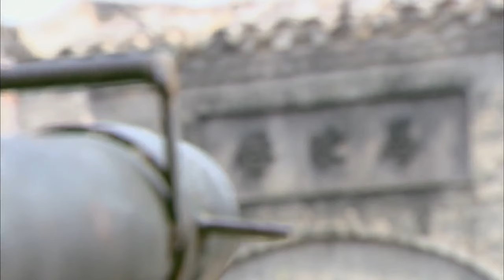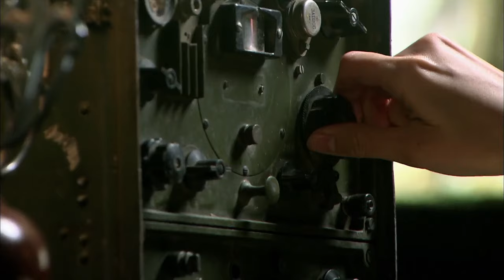【抗日電影 Anti-Japanese Film:】：百公尺之外小夥子僅用一架老土砲精準射擊，一炮轟掉日軍軍火庫！ ⚔️ 抗日 MMA | Kung Fu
XZPHQJ